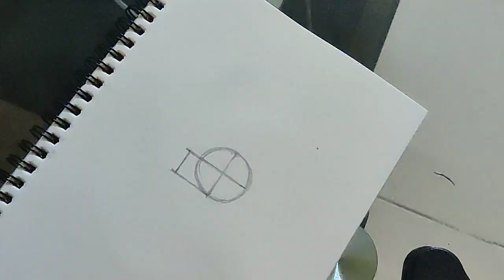How to paint - Abstract Deer.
This was a very quick pro tutorial which anyone can draw using any colour. Any colour type too ( I used water color).
Tip: It's always advised that while water color painting always put some water before applying the final colour. As this was abstract i chose not to draw/ paint eyes and nose, this helps make it look more abstract.
What makes it look so bright? Always giving a touch up at the end with WHITE is the secret 😉
Follow my Painting page on Instagram : @paintingbuginme